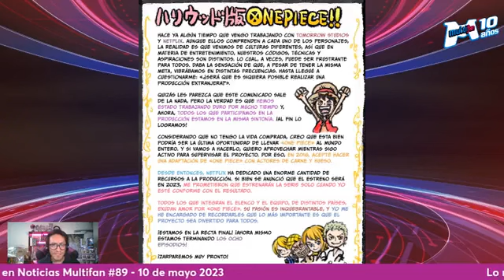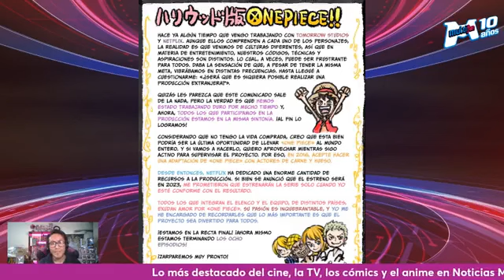LA ARMERA de Mandalorian a Chile ⚒️Taquilla GUARDIANES 3 🧮 Primeras reacciones a LA SIRENITA 🧜🏿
⚒️ Emily Swallow, la Armera de Mandalorian viene a Chile
🧮 Las cifras de Guardianes 3 tras su primer fin de semana en taquilla
🧜🏿 Y las primeras reacciones al live-action de La Sirenita

Comentarios, directos y entrevistas de interés:
4️⃣ Los 4 Fanáticos: Guardianes Vol. 2 EXPLICADA [3x13] Tráileres de The Flash y Transformers 7.
🌌 Especiales La Heladera de Beskar: May the 4th Be With You | Comentamos Visions 2, con notas al director y una de las actrices de "En las entrellas", corto chileno de Punkrobot Estudio [3x18]
🌌 Especiales La Heladera de Beskar: Revenge of the 5th | Comentamos Visions 2, episodios 3, 5 y 6 [3x19]
🟢 Eternia al Instante: Abrición de Two-Bad, línea Masterverse T2 E96
🗞️ Noticias Multifan 88: Empezó huelga de guionistas de Hollywood
📺 Peladores en Viña, nuestro segmento para comentar el Festival de Viña 2023

00:00 Titulares
00:37 Tiburón
02:31 Harry Potter (serie)
03:01 Casteos de la semana
05:03 Carrie Fisher
06:22 Series afectadas por Huelga Guionistas
08:12 Pedro Pascal & Ethan Hawk
08:40 Stargirl
09:15 Superman: Legacy
10:00 Emily Swallow en Superfest Black Edition
10:53 Agatha: Coven of Chaos
11:28 One Piece (live-action)
12:28 Los 4 Fantásticos
13:17 Super Mario Bros.
14:11 Loki (season 2)
14:53 Guardianes Vol. 3
16:01 La Sirenita (live-action)
18:39 Andor 2
19:18 Cierre

Para qué ser un fan, si puedes ser un Multifan.